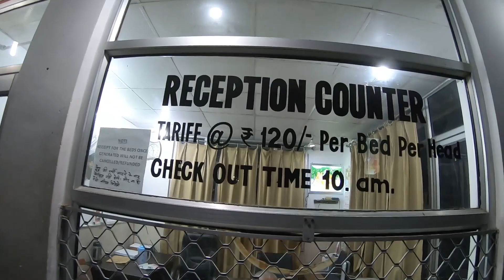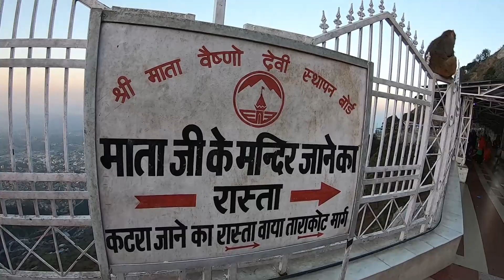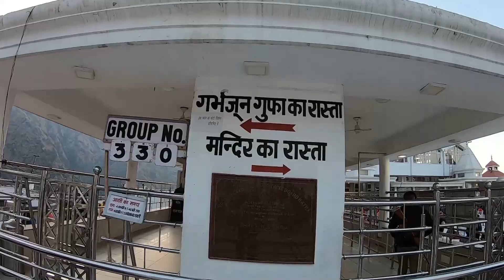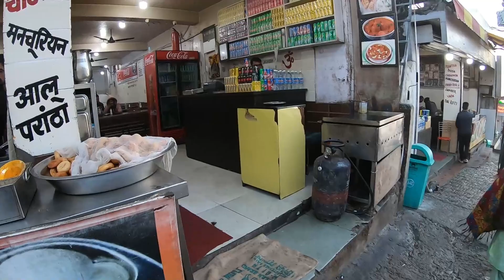VAISHNO DEVI YATRA MEIN ACCOMMADATION